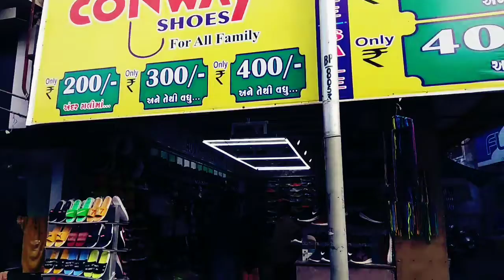SHOES cheapest & best shoes market in Ahmedabad lal darwaja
Ahemdabad cheapest shose market Lal darvaja

SHOP NAME CONWAY SHOSE
OWNER    MOHAMMED SHARUN
ADDRESS. 16GF LOKHAND WALA COMPLEX B/H ASHOK CINEMA PIR MOHAMMED SHAH RODE AHEMDABAD PIN CODE 380001 (GUJRAT INDIA)